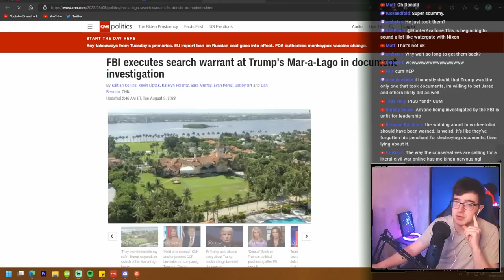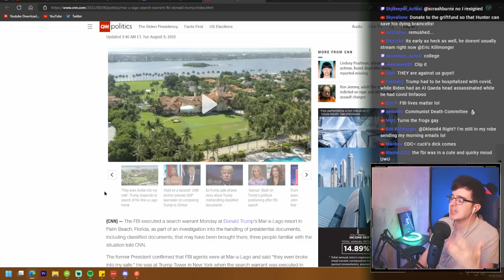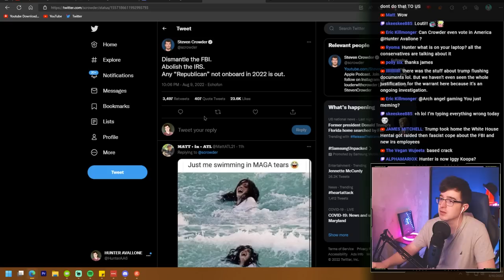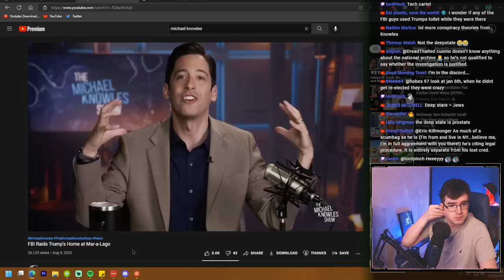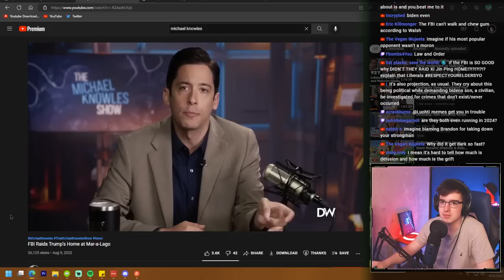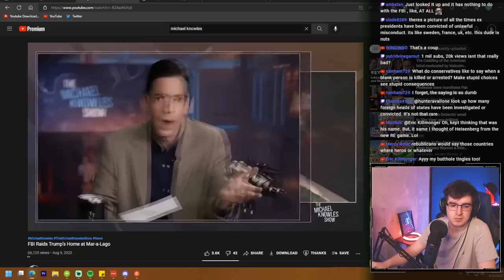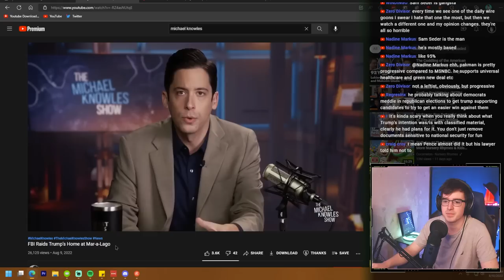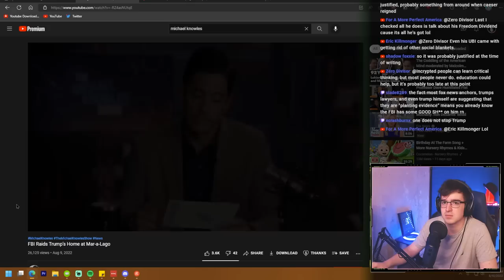The SAD TRUTH about FBI Trump Raid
Trump was raided by the FBI. Was it justified? Conservatives don't think so.

0:00 - Intro
1:02 - FBI vs Trump
15:00 - Michael Knowless Review